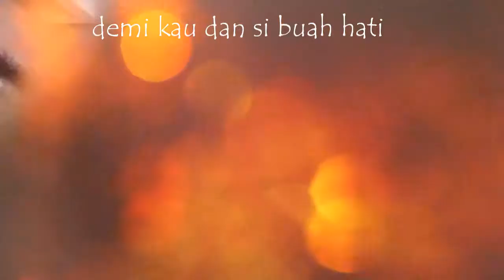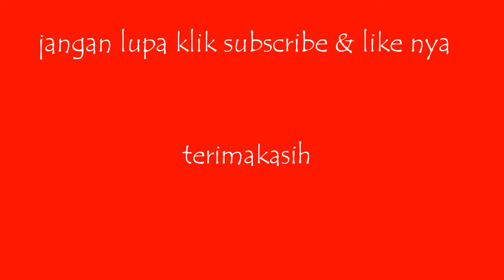DAPUR RESTORAN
dapur restoran di bekasi